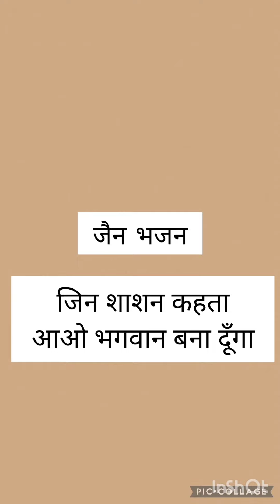jain bhajan jinshashan kehta aao bhagwan bana dunga जैन भजन जिन शाशन कहता आओ भगवान बना दूँगा